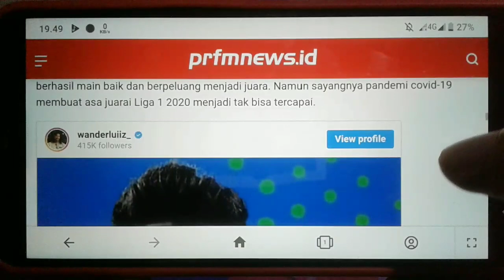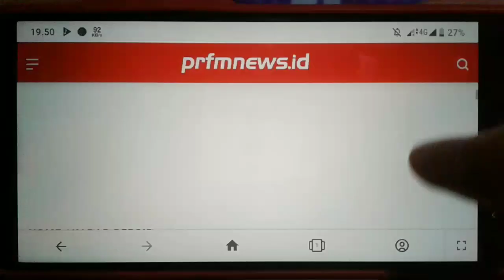Tak Disangka! Begini Pengakuan Mengejutkan Wander Luiz Usai Didepak Persib Bandung